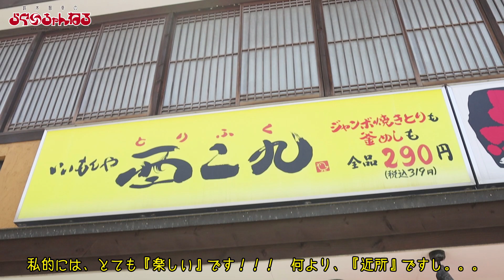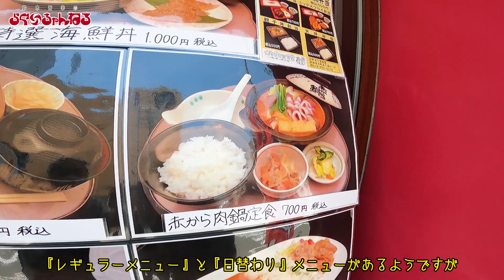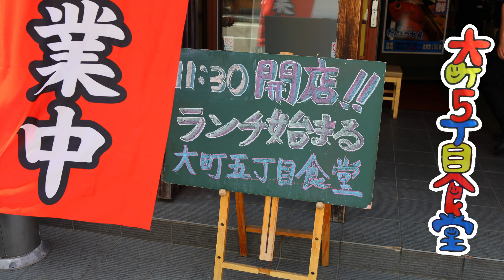秋田市 川反 居酒屋ランチに行ってみた！2021 6 7 アジマックス グループ ランチ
『コロナ』なかなか終息しませんが
楽しめることを、楽しもうっ!

って事で
秋田の繁華街『川反、大町』の
居酒屋グループが『ランチ』を始めたとの事で
早速、行ってきました♪

味、コスパも良く
通ってしまいそうな予感。。。。